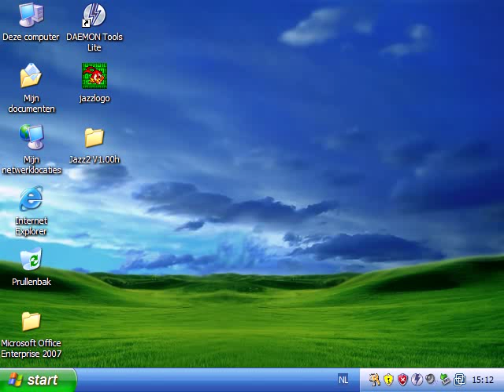[JJ2] Let's play Jazz Jackrabbit 2 version 1.00h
Video is a bit laggy, because I had to record from VMware :)

Here is shown how Jazz Jackrabbit 2 version 1.00h looks like.

The level file formats are .lev (instead of .j2l)
There is no level editing software (JCS)
no Multi Player via internet / local network
no CTF
no multilanguage
no windowed mode (only fullscreen)
sugar rush lasts for 15 seconds
Spaz does not make sounds when he makes his karate kick
There's no limit for having ammo (more than 99 is possible)
gun 8 and gun 9 are different
the water from water levels looks different